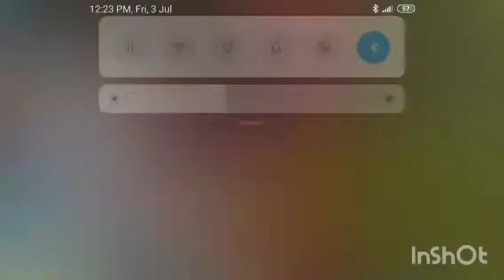How to get unlimited grenades in clash squad mode by NITHIN GAMING YT